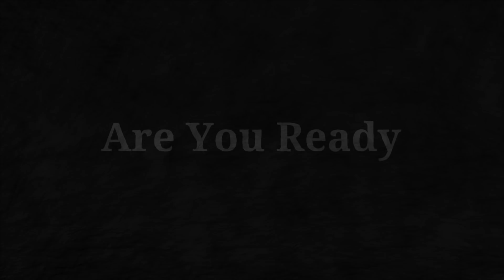MAYBE I'M MORE WORRIED THAN I THOUGHT I WAS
My doctor changed my next call moving it sooner than later. Even though it's only a couple of days my mind went straight to the worst case.  Maybe I'm more worried than I let on?